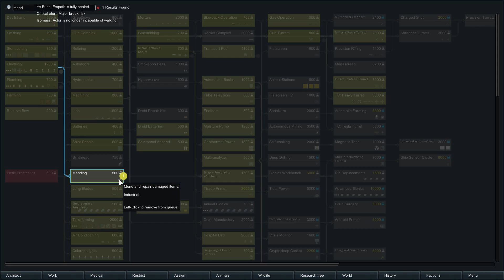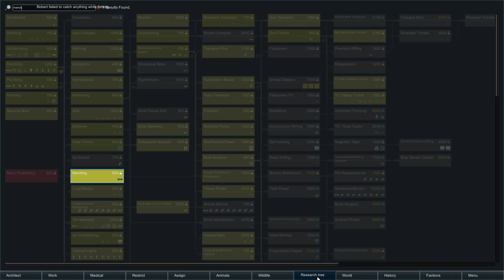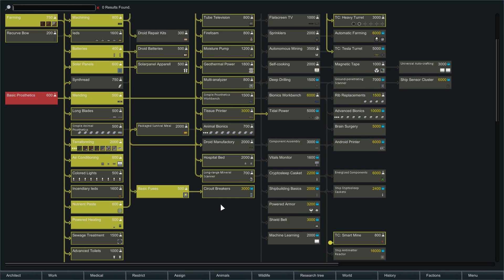RimWorld Beta 18 Modded | ICE BOX - Ep. 7 | Let's Play RimWorld Beta 18 Gameplay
RimWorld Beta 18 Part 1 - RimWorld Beta 18 Gameplay First Look Let's Play Playthrough - RimWorld Beta 18 Modded Alpha 18 RimWorld A18